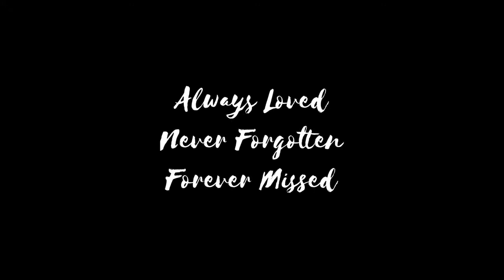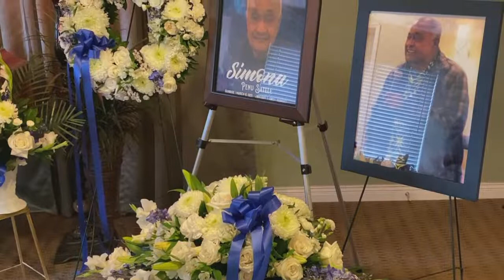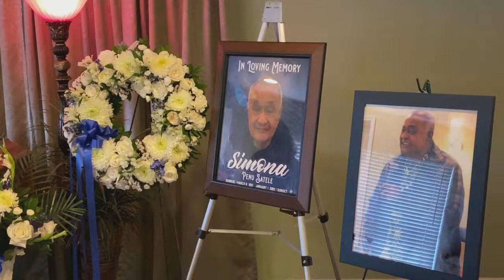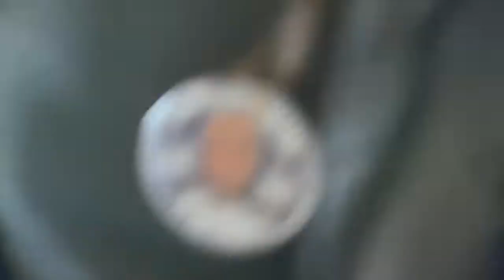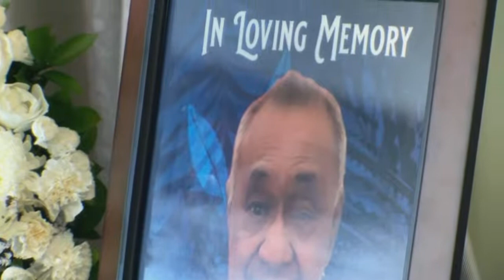Happiness is a Grandpa's LOVE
In memory of Simona Penu Satele